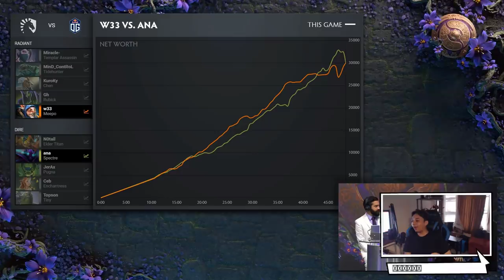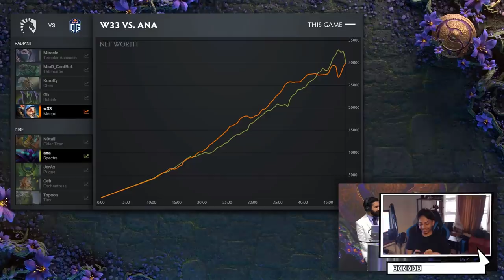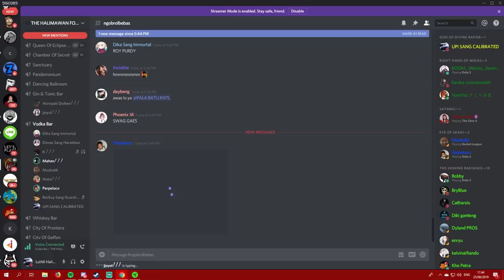🌻🌻🌻🌻🌻🌻🌻🌻🌻🌻SPAM FLOWERS TO OG!!🌻🌻🌻🌻🌻🌻🌻🌻🌻🌻🌻🌻🌻